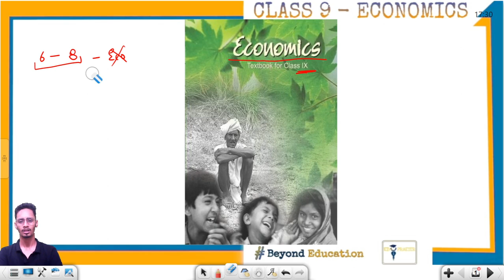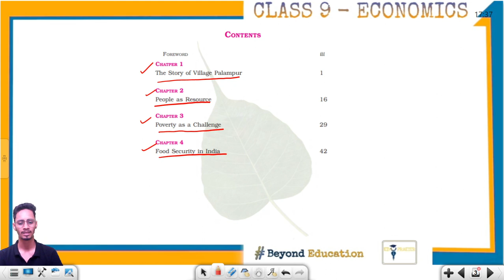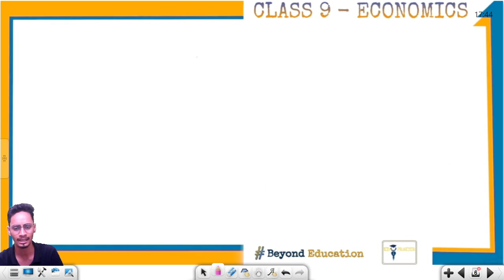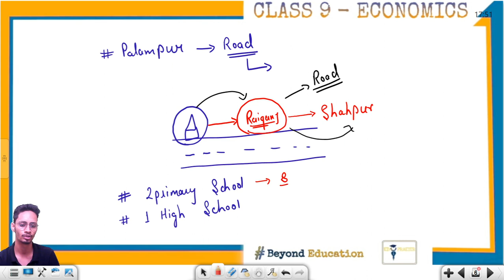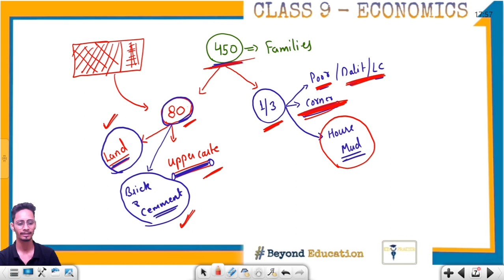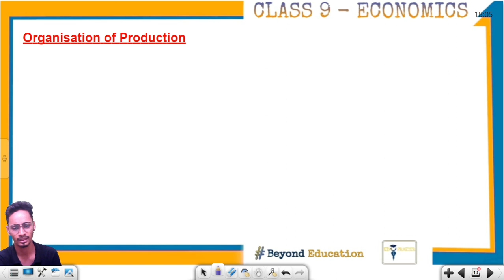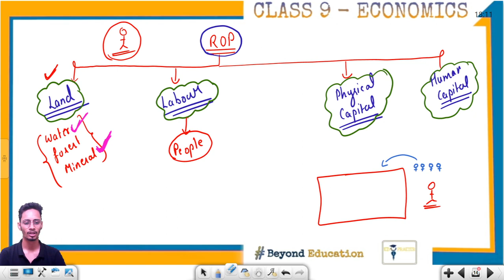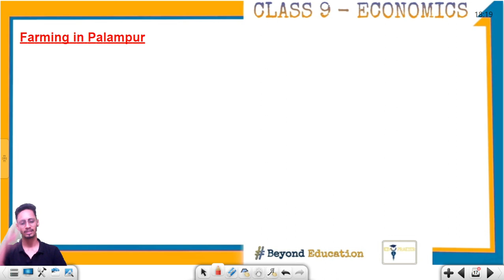Story of Village Palampur|Chapter 1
Our goal in this session is to enlighten you with the topic of "  Story of Village Palampur" for  UPSC IAS CAPF CDS PCS and SSC exams in an effective way and we will clear all your concepts and give an in-depth understanding of all complex topics for UPSC, Sate PCS, and SSC exams.

Edupraeter free YouTube channel that aim at paving a strong foundation of History, Polity, Geography, Economic, Science and Current Affairs for students from class 6th to graduation aspiring for UPSC and other examinations.